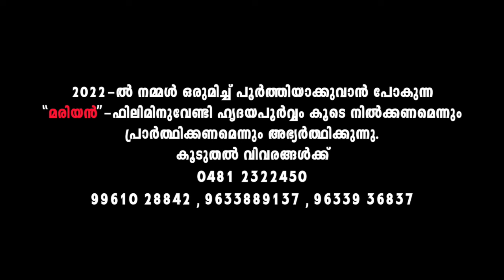UNNEESHO VARAVAYI (We Wish You A Merry Christmas) | Malayalam Christmas Song | UNNIMISHIHA | Bobby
Malayalam Christmas Carol song "UNNEESHO VARAVAYI" sung by Bobby Xavier from the album UNNIMISHIHA written and composed by Fr Shaji Thumpechirayil.

♪ Album : Unnimishiha
♪ Song : Unneesho Varavayi
♪ Music & Lyrics : Fr. Shaji Thumpechirayil
♪ Singers : Bobby Xavier
♪ Orchestration : Pradeep Tom